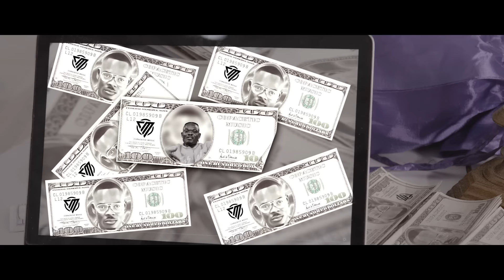BYTunes - 100 (Official Video)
INTRO:-
It's COPACETIC! Haha you dun kno!!  BYTunes!!!
                  Hook:-
Girl Your Body's banging 100!, 100!!
I see your skin glowing like shine shineEeee like Shine! shine! Come dey with Me if you want it, if you want it popping champagne is an Habiiiiiit, it's an habit!.
                VERSE 1:-
I'm up in Cubana! Chilling with Cubana puffing Cubana while I'm Wearing Cuban. I'm up in Cubana! Chilling with Cubana puffing Cubana while I'm Rocking CubaAaaan óya gégé!! Tell them!!! (see) Óya gégé!
Ódéléóbeba ewó asè tikó moyi, abióriintayin? Ejo ema buga mi!!!.
                 Hook:-
               VERSE 2:-
If you get plenty money make you dengepose! Make you Dengepose enó easy to get if you know you know, if you know you know!. If you get plenty money make you dengepose make you Dengepose enó easy to get if you know you know! If you know you know!! When I Vibe on the mic I make them want More I make them want more! Na Oluwa go run am make Dem conquer, Make Dem conquer! When I Vibe on the mic I make them want more. I make them want more..! Making Girl Them $hake Their Booty! RaPapaPam!Pam!
               Hook:-
I see your skin glowing like shine shineEeee like Shine! shine! Come dey with Me if you want it, if you want it popping champagne is an Habiiiiiit, it's an habit!.X2
                Outro:-
Èkó n'onpebi ihaheen na Lagos.., Èkó n' onpebi. This Place Na Èkó.